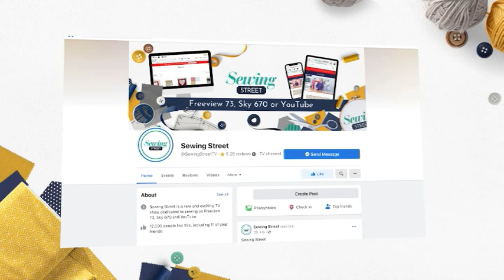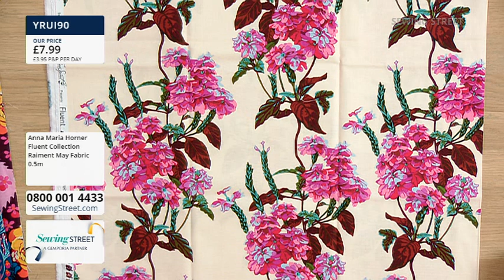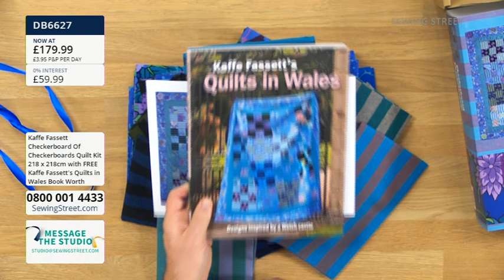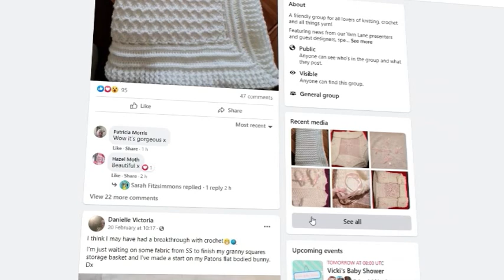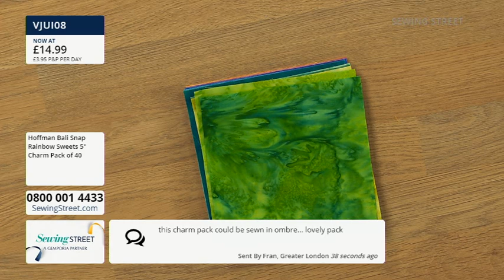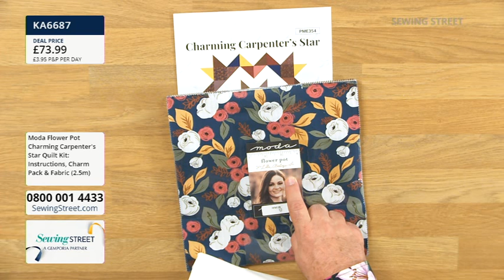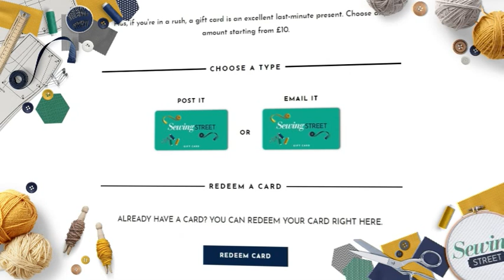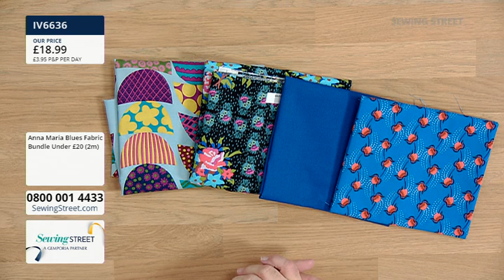Sewing Street 07/01/2023 Charming Carpenter's Star Quilt With Emma Bradford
HOUR 1: 0:02:00
Anna Maria Horner Fluent Launch

HOUR 2: 1:02:00
Kaffe Fassett Checkerboard Of Checkerboards Quilt With Emma Bradford

HOUR 3: 2:02:00
Miss It Miss Out Kaffe Fassett Fabrics And Pre;Cuts

HOUR 4: 3:02:00
Charming Carpenter's Star Quilt With Emma Bradford

HOUR 5: 4:02:00
Quilting Tools